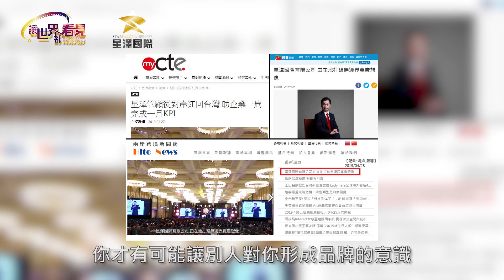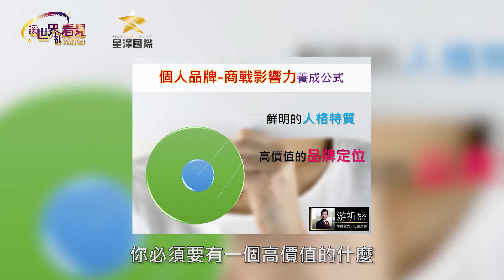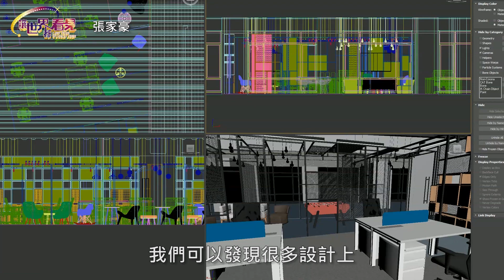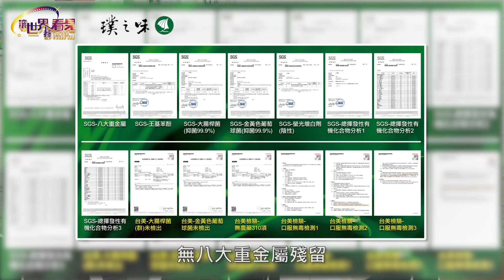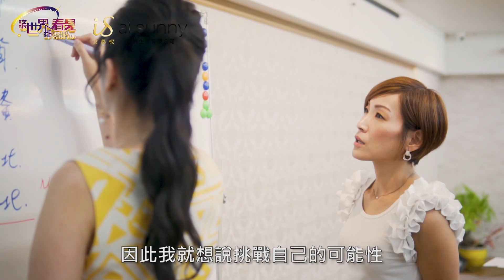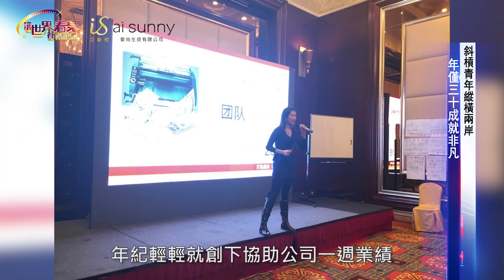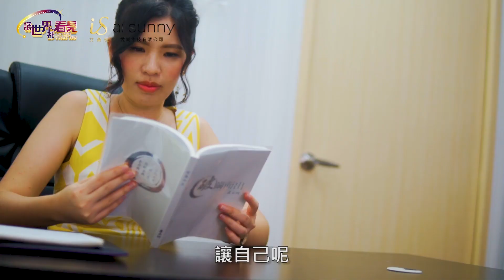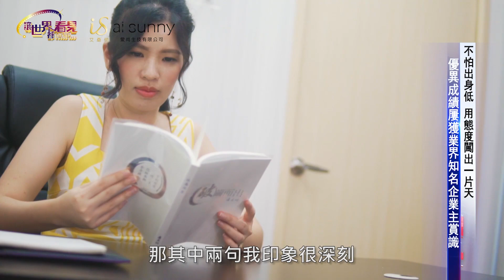【讓世界都看見】 第二集｜成功企業幕後推手 游祈盛談個人品牌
「讓世界都看見」第二集！